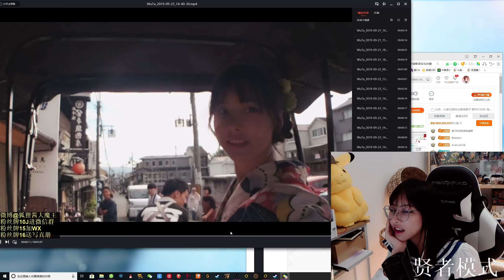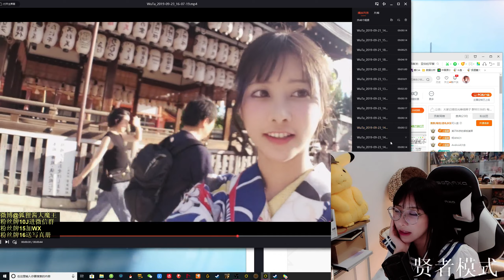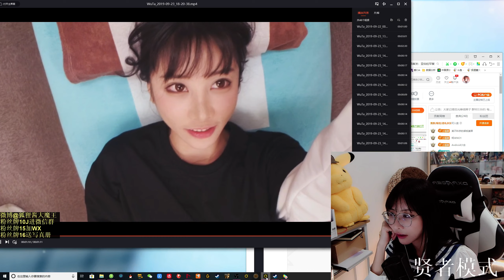狐狸酱大魔王 斗鱼TV 94228直播间 DOUYU 94228 2019 12 10 00 26 28